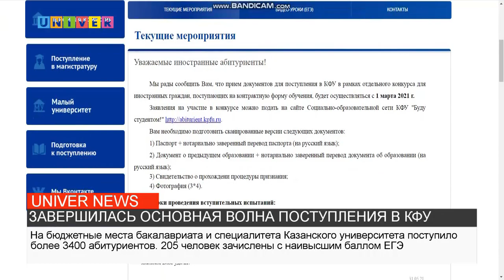ЗАВЕРШИЛАСЬ ОСНОВНАЯ ВОЛНА ПОСТУПЛЕНИЯ В КФУ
Казанский университет опубликовал основной приказ о зачислении на бюджетные места. Итоги зачисления на бюджетную форму обучения расскажем в следующем сюжете.